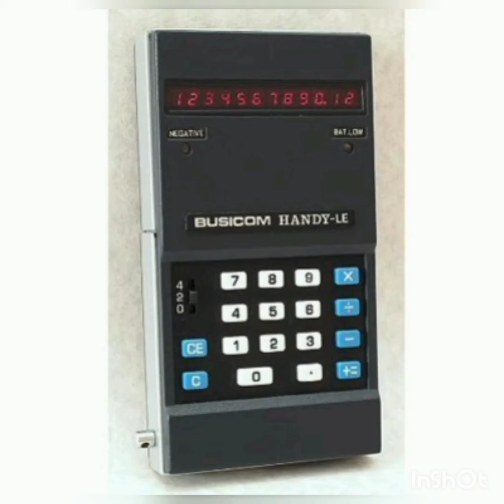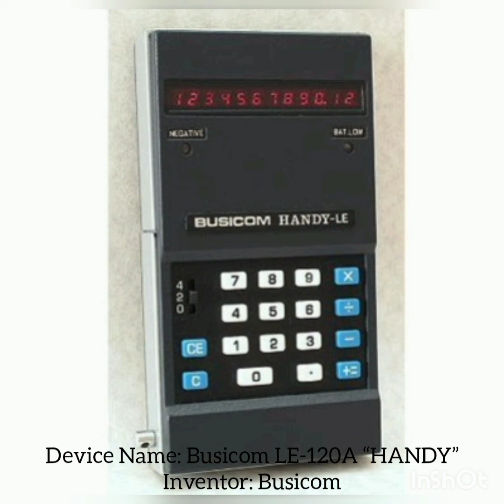Who invented Calculator? |Animated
Early calculator

Hi friends,
This is video is about calculator. In this video you can also see early invention of calculators.  In our ancient time people Used finger ,toes and stones to count. And later they Used abacus.